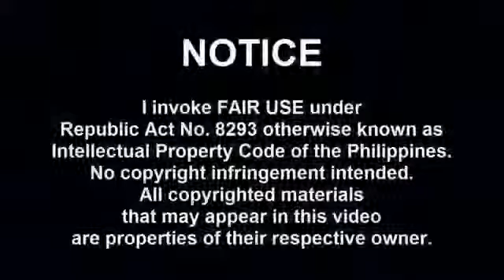245 MILLION NA PINAGPAWISAN NG MGA PINOY KINURAKOT LANG NI TRILLANES! Panoorin.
Sen. Nancy Binay dared Sen. Antonio Trillanes IV to explain the P245 million in Disbursement Acceleration Program (DAP) funds allocated to him from 2011 to